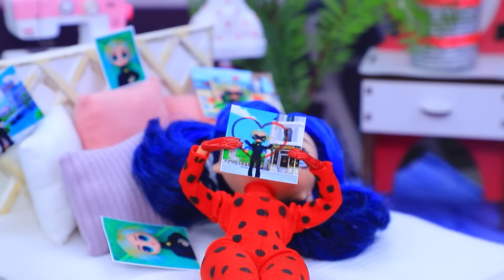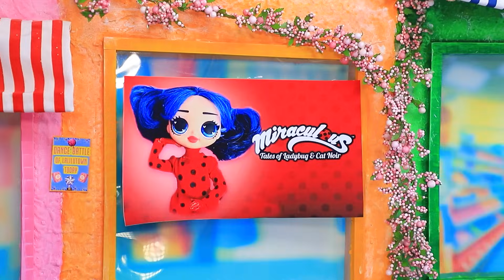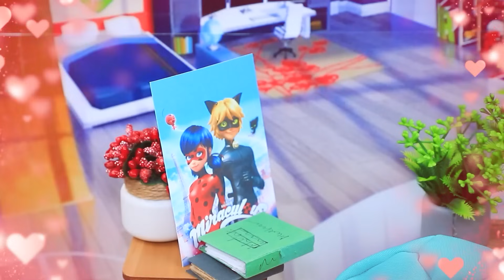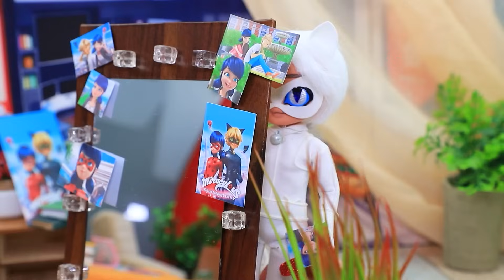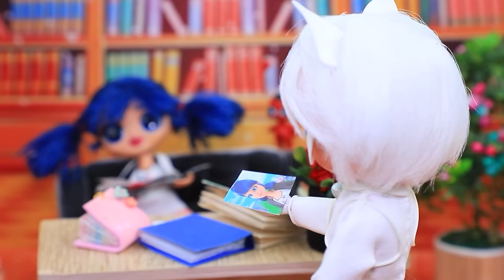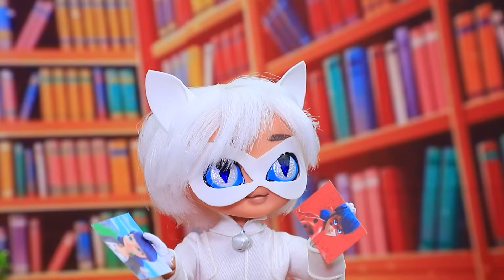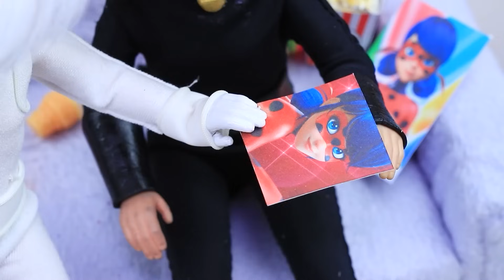História de Cat Noir: Ladybug ou Barbie? 30 DIYs LOL OMG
O Casamento de Barbie e Ken | Ative TODAS as notificações

CatNoir e Barbie – o novo casal que está despertando o interesse de todos! Mas o que está acontecendo com sua amiga de longa data, LadyBug? Como esse emaranhado e intrigante triângulo amoroso chegará ao fim? As respostas a essas perguntas esperam por você em um vídeo emocionante da LaLiLu Land – um mundo de segredos e paixões!

Suprimentos e ferramentas:
• faca de papelaria
• tesoura de papelaria
• régua
• papel espuma
• miçangas
• Argila de polímero
• pilhas de modelagem
• massinha
• granulados coloridos
• malha
• strass
• tampa corretora
• isopor
• botão
• plástico
• pinças
• papelão de cerveja
• canudos
• alfinete
• papel
• açúcar
• brilho
• cone de purpurina
• miçangas